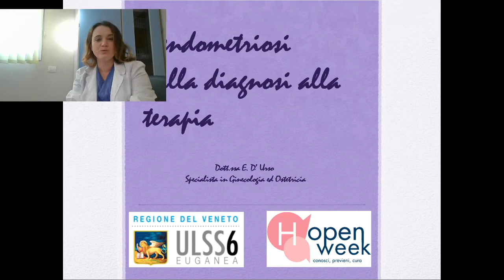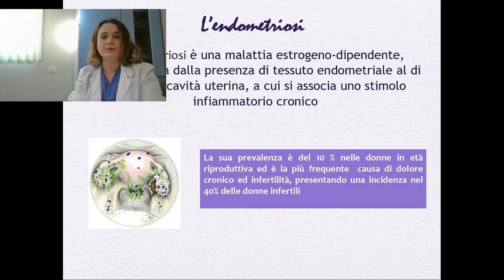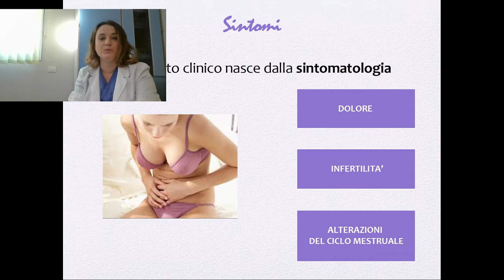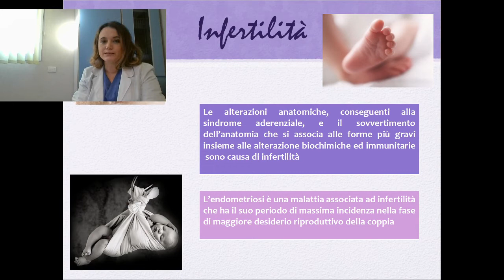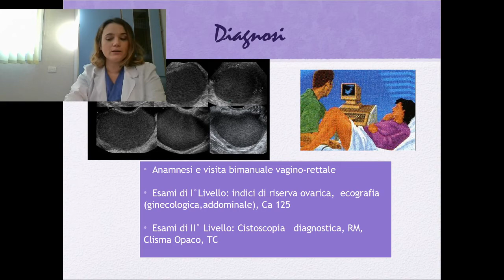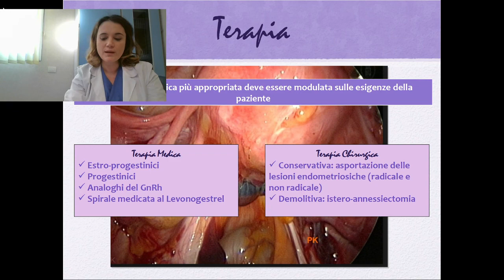ULSS 6 EUGANEA - ONDA 2021- Endometriosi: patogenesi e cura